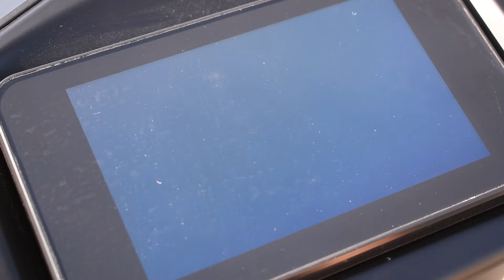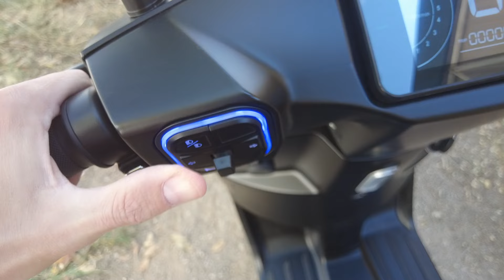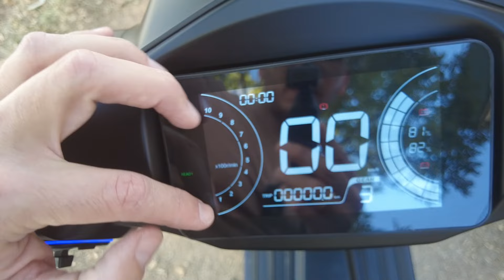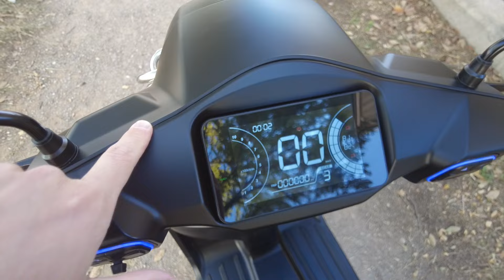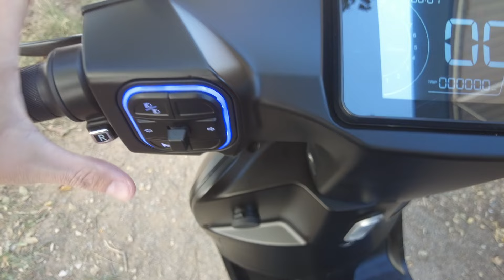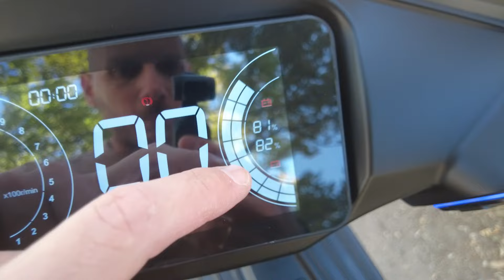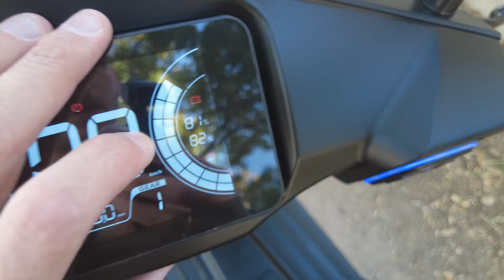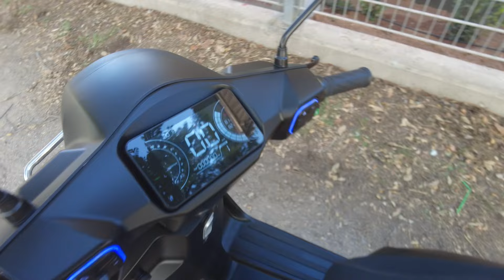Δοκιμή: EMW Lucking Pro Dual Battery! | GetElectric.gr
Επιστροφή στα ηλεκτρικά σκούτερ με το EMW Lucking Pro (Dual Battery), ένα ηλεκτρικό "125" με πολύ μεγάλες μπαταρίες και αυτονομία, side motor των 7.800W και μέγιστη ταχύτητα σχεδόν 100 Km/h, για όσους κάνουν μεγάλες αποστάσεις σε καθημερινή βάση! Αξίζει; Πάμε να το δούμε...

Το EMW Lucking Pro έρχεται σε Single και Dual Battery έκδοση αλλά και σε Lucking Basic εκδοχή με τελική 45 Km/h και οδήγηση με άδεια μοτοποδηλάτου-50cc ή απλώς, άδεια Ι.Χ.! Μπορείτε να δείτε αναλυτικά τις εκδόσεις και τα μοντέλα εδώ

0:00 Intro
2:30 Εμφάνιση, κατασκευή
8:40 Φρένα
9:20 Φώτα
10:30 Οθόνη
11:30 Χειριστήρια και keyless entry
14:10 Ανάρτηση, συμπεριφορά
16:30 Κινητήρας, επιδόσεις
20:45 Μπαταρίες, αυτονομία, φόρτιση
30:50 Συμπέρασμα